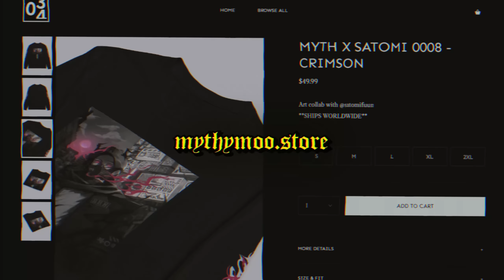I played RESIDENT EVIL 4 REMAKE and it's...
Thank you to Capcom and Mi5 Communications for sponsoring this video, truly an honor.

The Resident Evil 4 Remake demo is out and it's amazing! My first time experiencing Resident Evil 4.